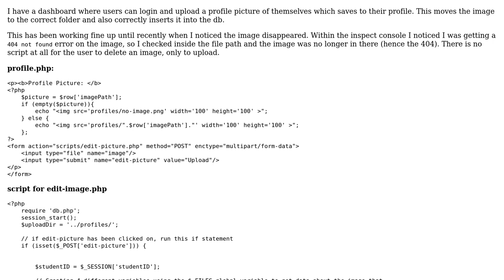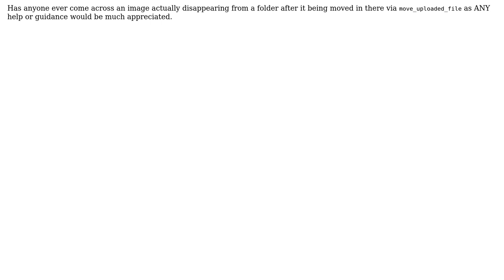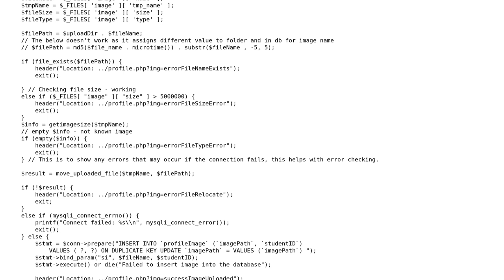Image getting deleted from a file path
With thanks & praise to God, and with thanks to the many people who have made this project possible! | Content (except music & images) licensed under CC BY-SA | Music | Images & others | With thanks to user xo. user Pavel Musil and the Stack Exchange Network Trademarks are property of their respective owners. You are responsible for your own actions.